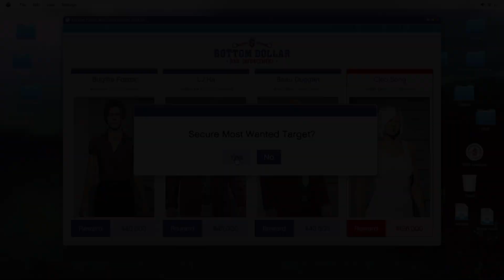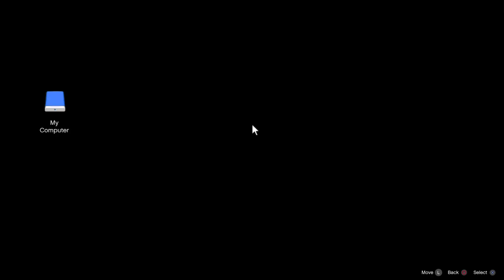GTA Online - Bottom Dollar Most Wanted: Cleo Song